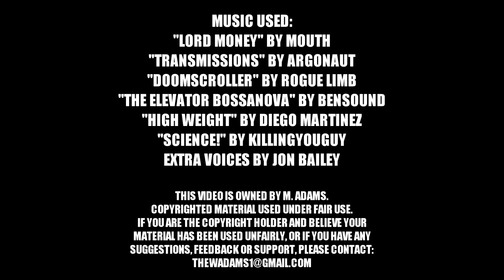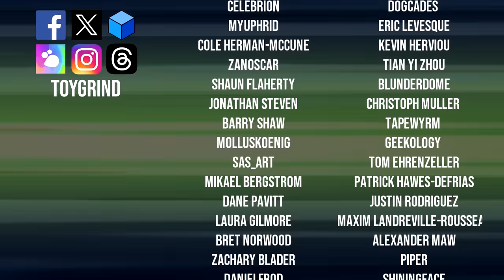Beast Wars Basics Optimus Primal vs Megatron! | Thew's Awesome Transformers Reviews 261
A rapid roundup of the first wave or so of the Beast Wars Flipchangers.

TRACKLIST:
00:00 Intro
00:50 Sponcon
02:24 Intro (reprise)
03:34 Optimus Primal
05:29 Megatron
07:35 Razorbeast
08:38 Rattrap
10:21 Terrorsaur
11:01 Beast Wars Neo Hydra
11:07 Iguanus
11:53 Armordillo
13:16 Snapper
15:00 Outro